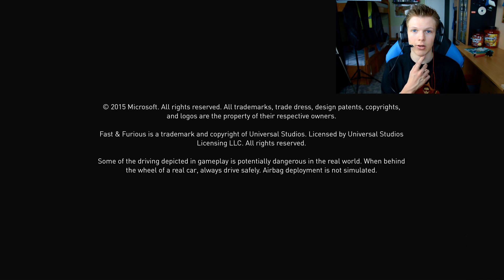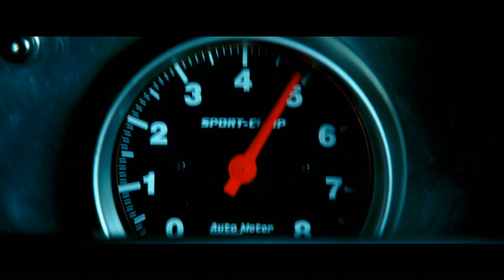FH2: Fast and Furious / PackysCZ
►ČTI POPIS◄

• PC :
Procesor : Intel Core i7-4770
Základní deska : GIGABYTE GA-Z87-HD3 - Intel Z87
Grafika : GIGABYTE GTX970 G1 Gaming Graphics Card 4GB (OC)
HDD: Seagate Barracuda 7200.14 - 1TB
SSD: Kingston SSDNow V300 - 60GB
Paměti : Kingston 16GB KIT DDR3 1600MHz CL9 HyperX blue Edition
Zdroj : Seasonic SS-620GM2 Evo 620W
Zvuková karta : ASUS Xonar DG

• AVerMediaLive Gamer Portable

• Foťák : Nikon D5100 ( objektiv: 18-105 AF-S DX VR )

•Světla: DayLight ET50 - SoftBox 50x50 (480W)

Adresa:
Jan Palo
Milánská 420, Praha 10
109 00

• Příslušenství:
Klávesnice : Dell Alienware TactX Enhanced Gaming Keyboard
Myš : A4Tech XL-747H
Sluchátka s mikrofonem : Tritton PC 510 HD
Webkamera : Canyon CNR-FWC120FH

•Programy co používám:

Adobe Photoshop CC a CS6
AVerMedia RECentra
OBS